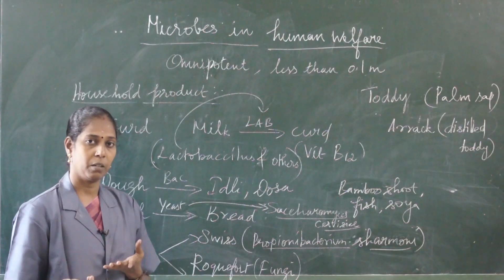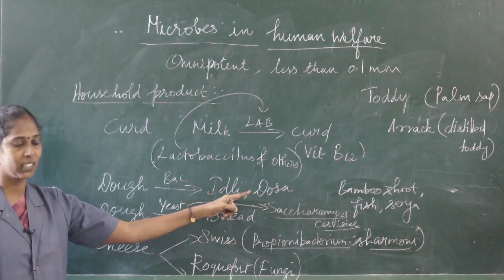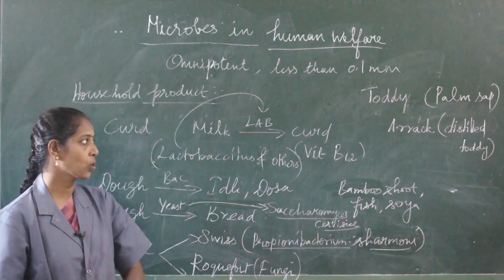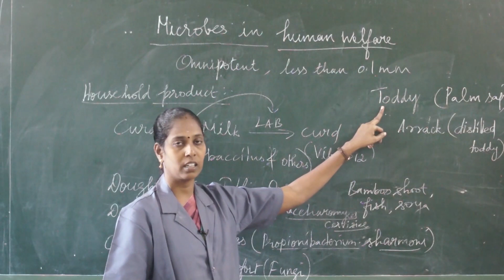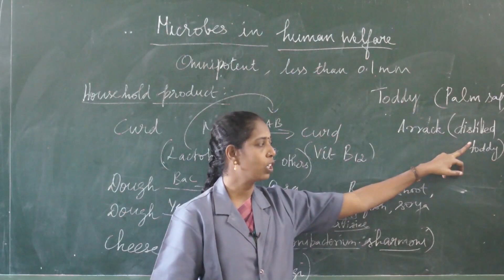Part 1| Microbes in Human Welfare (மனித நலனில் நுண்ணுயிரிகள்)|English & Tamil Medium | Easy Learning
10 years Experience in NEET/JIPMER Entrance Exam Coaching
MOTHER GLORY NEET ACADEMY, PONDICHERRY